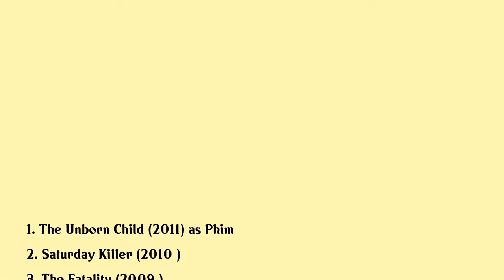Pitchanart Sakakorn Movies list Pitchanart Sakakorn| Filmography of Pitchanart Sakakorn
Pitchanart Sakakorn Full Movies List Filmography of Pitchanart Sakakorn

Latest movies of Pitchanart Sakakorn are:

1. The Unborn Child
2. Saturday Killer
3. The Fatality
4. Three Cripples
5. Black Night
6. The Victim
7. Ghost Variety
8. Buppah Rahtree Phase 2 Rahtree Returns
9. Promise Me Not
10. Lightning Rod
11. Butterfly In Grey

Complete list of movies acted by Pitchanart Sakakorn are in this video.

Please Comment down your favorite movie of Pitchanart Sakakorn